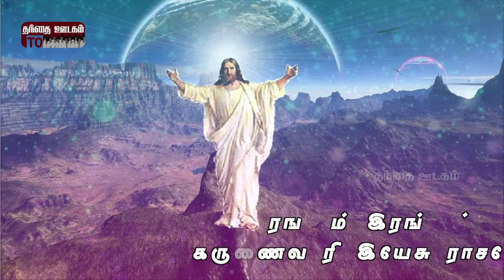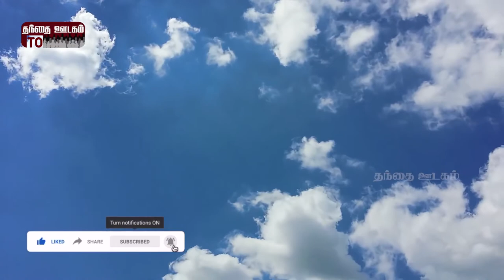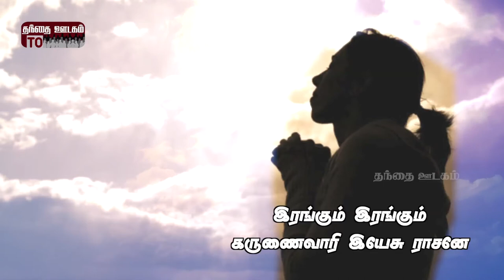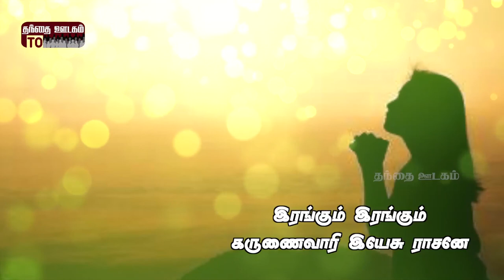கிருபை போதும் | இரங்கும் இரங்கும் | Irangum Irangum | Kirubai pothum | இசை: திரு. அகஸ்டின்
Album: Kirubai pothum Song: Irangum Irangum Music: Mr.Agastine Singer: Sis.Mercy Released by Thanthai Oodagam தொகுப்பு: கிருபை போதும் பாடல்: இரங்கும் இரங்கும் இசை: திரு. அகஸ்டின் பாடியவர்: சகோதரி.மெர்சி வெளியீடு: தந்தை ஊடகம் christian tamil christian tamil christian songs tamil christian songs mp3 tamil christian old songs Christian songs christian mp3 songs Augustin songs thanthai oodagam new tamil christian songs tamil christian song tamil christian lyrics song tamil christian lyrics songs tamil christian video song tamil christian video songs இரங்கும் இரங்கும் irangum irangum traditional christian traditional